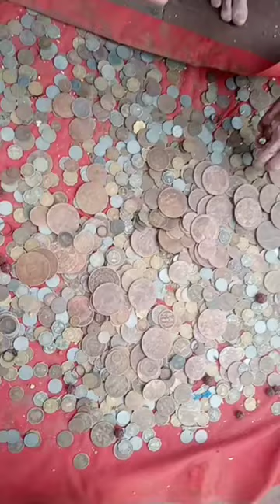Rikki short video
रामायण मेला सीतापुर चित्रकूट घूमने गए थे जिसमें बच्चों ने की खूब मस्ती